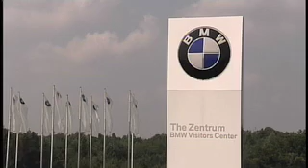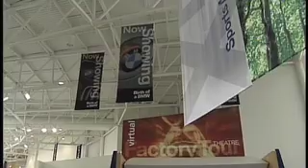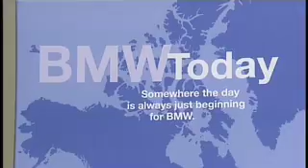BMW Manufacturing Plant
BMW Manufacturing plant in Spartanburg, South Carolina is BMW's only US production facility. It was built to serve the demand of BMW automobiles directly in the US.